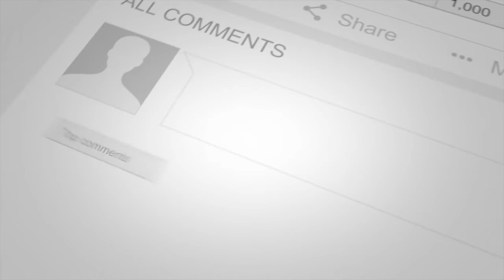SNATCH HIGH PULL + SNATCH